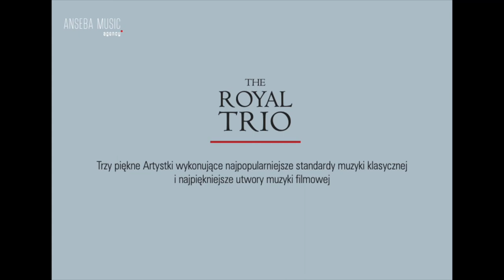THE ROYAL TRIO 2021 medley demo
Trzy piękne Artystki wykonujące najpopularniejsze standardy muzyki klasycznej i najpiękniejsze utwory muzyki filmowej. Royal Trio to wyjątkowy projekt będący alternatywą dla popularnych kwartetów smyczkowych.
Utalentowane trzy Artystki wykonują najpopularniejsze standardy muzyki klasycznej oraz najpiękniejsze utwory muzyki filmowej w oparciu o własne aranżacje wykorzystując skrzypce, altówkę i wiolonczele.